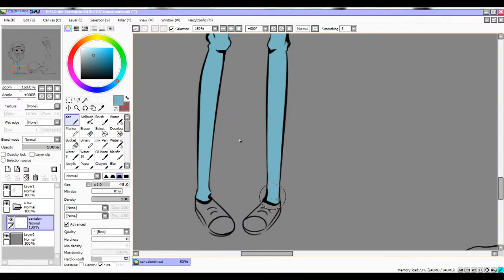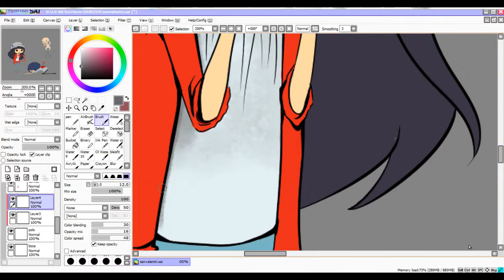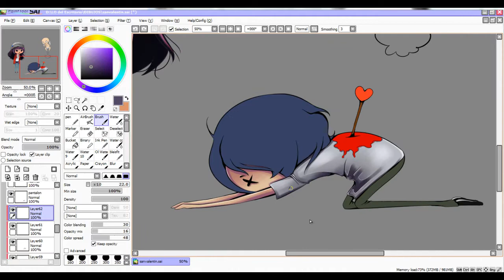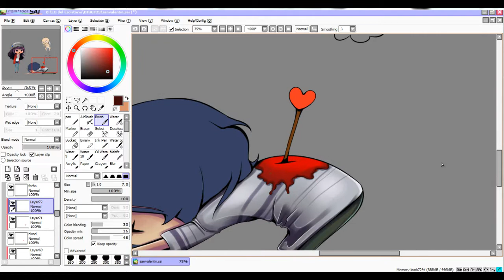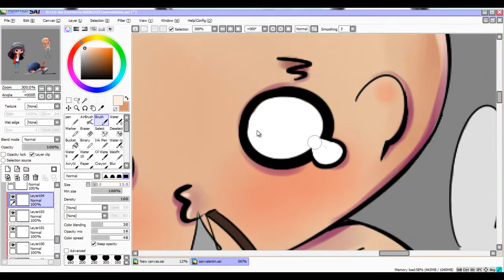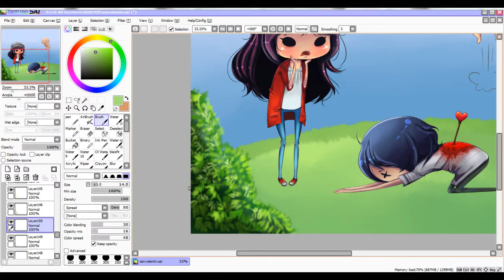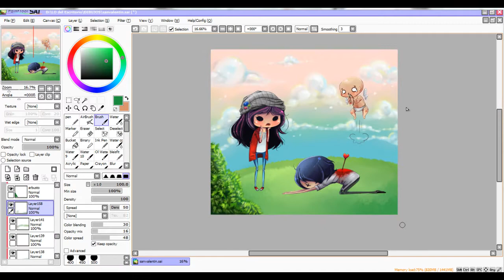CUPIDO - SPEED PAINTING (SAI)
HEY!...

Ante todo, mil disculpas por lo rápido que va el video, espero no marearlos tanto ;u; ... me quedo muy largo ;n; buuuu ~~

En fin,
Solo espero que lo disfrutes tanto en verlo como yo disfruté -y me martiricé- en hacerlo.
Con mucho cariño por el día de San Valentin. -mueran bitches- . nadadolida.

Tools:

Wacom Intuos 5 Touch
mi manita hermosha
Paint tool sai & Photoshop cs6
Camtasia 8

Canciones.
Créditos super especiales a
Asian Kung Fu Generation - Kemono no Kemono - me encantaaa!
Smitte- Nada para mi, nada para vos.

GRACIAAAAAAAAAAAS!